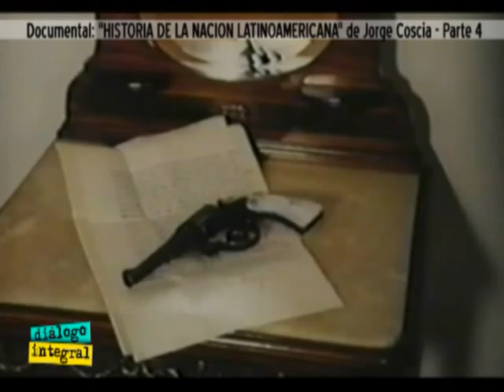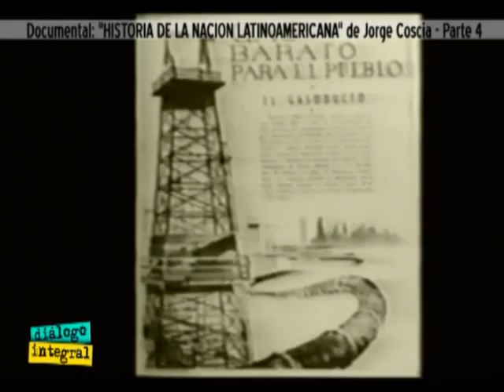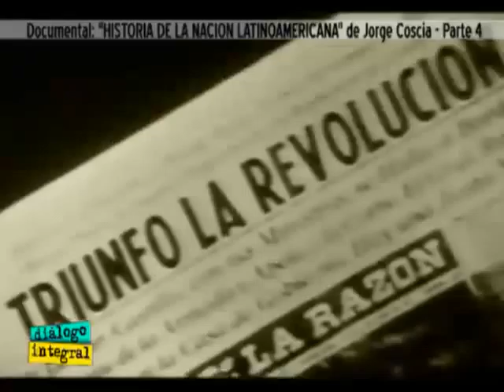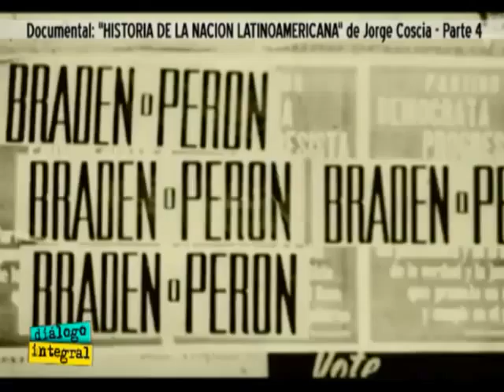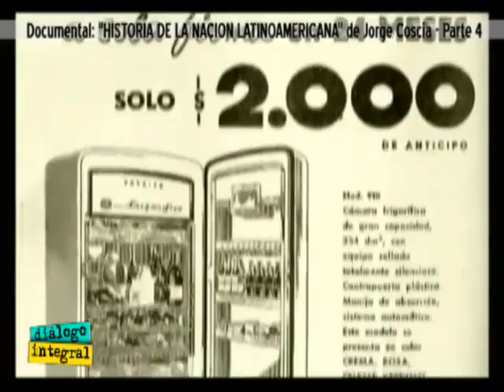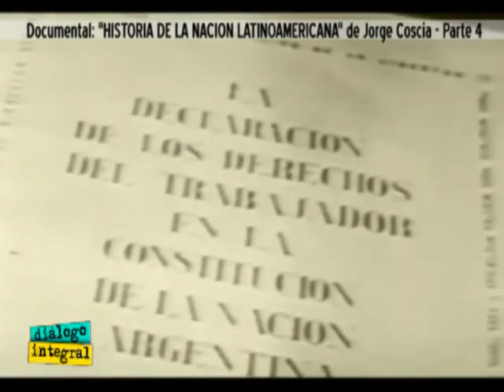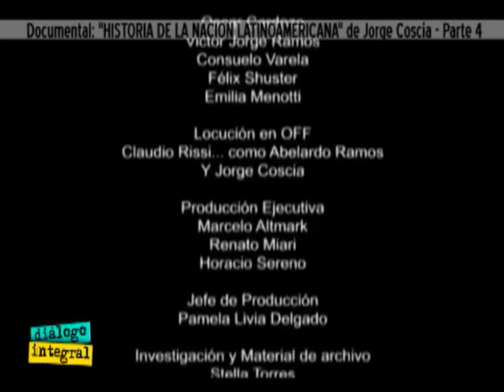Dialogo Integral #265 Parte 2 de 2.mp4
Diálogo Integral, programa #265, parte 2 de 2. Tema: Documental: HISTORIA DE LA NACION LATINOAMERICANA de Jorge Coscia - Capítulo 4.